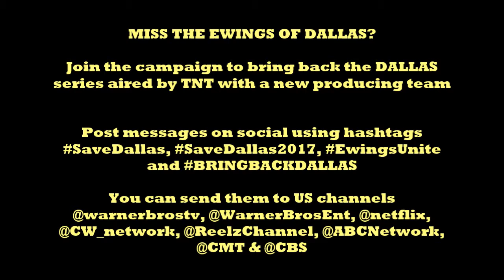Ewing Empire Episode 28 Trailer 1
This is the first trailer for Episode 28, the first of Season 6 of my fanfic Ewing Empire. It is centered around the mystery that ended with one of the Ewing brothers serving time in prison. The end of this episode will reveal who did it and why, and will be available on my site Soaptime Fiction:

It will also be published on the Dallas Writers Room of the Soapchat Forum.

Theme "7 Devils" by Forence + The Machine used with no commercial purpose and available through Universal Islands Records Ltd., a division of Universal Music Operations Limited. No infringement intended.